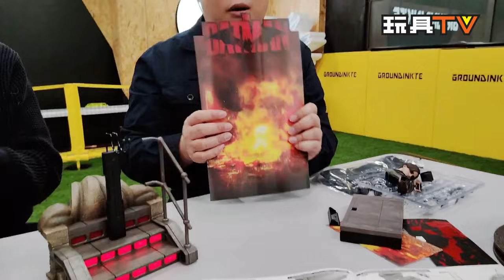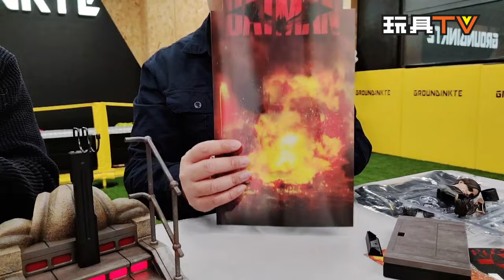「爆玩具」Hot Toys 1/6 The Batman 蝙蝠俠 + 蝙蝠機車 | Batman Deluxe & Batcycle TOYSTV Review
Program host: 榮, Bryan
Produced by: Bryan Lo, Toyswalker-Dick.Po
Production: TOYSTV Production Team